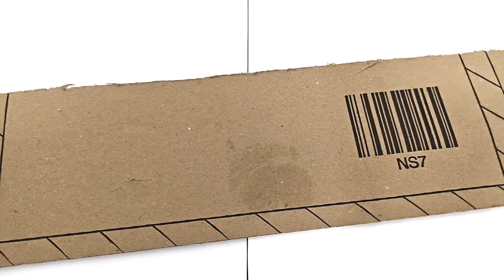Awesome Paper Flower Idea for Home Decoration | Flower Bouquet Making for Coffee Table Decoration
Easy and innovative technique for beautiful bouquet of flowers making using paper.

Floral wire

Wooden Sticks

Hot Glue Gun